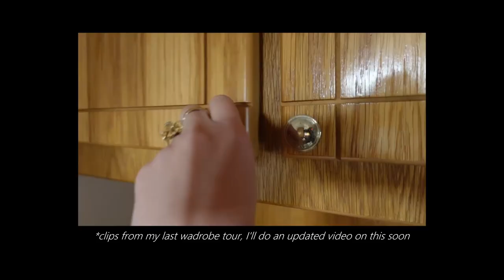Healthy SLOW FASHION habits for 2023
Looking back on my wardrobe from 2022, the lessons I've learned from living with it and styling it up, and what I'll be taking with me into 2023!

I am no minimalist, and I definitely am always looking for ways to keep my wardrobe feeling fresh and modern and to keep my style moving forward, evolving - I need to be inspired by the clothing and outfits that I wear. It's hard to navigate this while also staying conscious of the impact fashion and our consumption of it has on the outside world. There is so much to think about and lots more to say here, buuuut, I'm just one gal, bobbing about on a boat and trying my best! That's where we start, by trying to make change - here's how I do that..

I hope you enjoy and find some relatable and useful takeaways!

I upcycle and rework second men's shirts and blazers in my spare time and you can shop and support my sustainable fashion venture